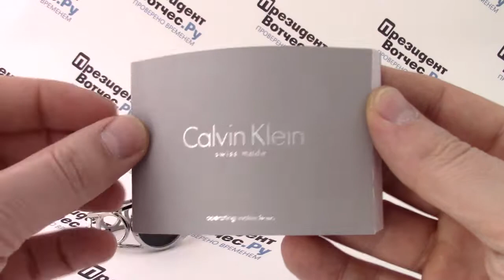Часы Calvin Klein K5U2S1.41 - видео обзор от PresidentWatches.Ru